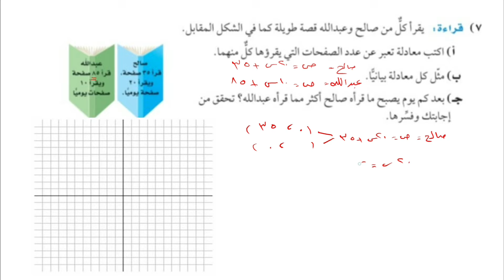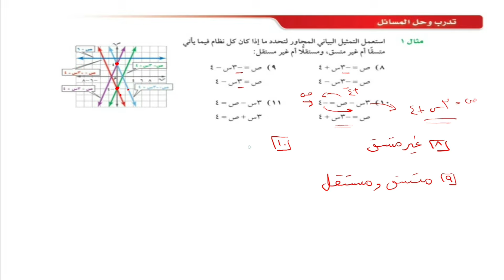حل نظام من معادلتين خطيتين بيانيا | حل تمارين الكتاب | الصف الثالث متوسط